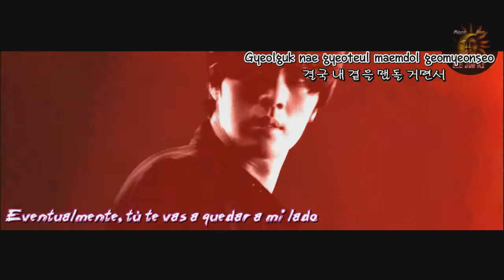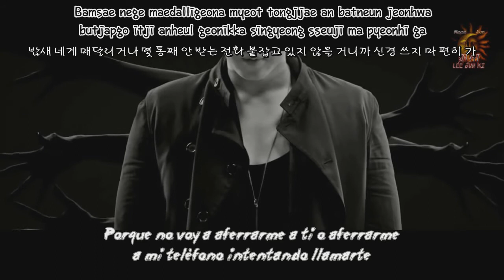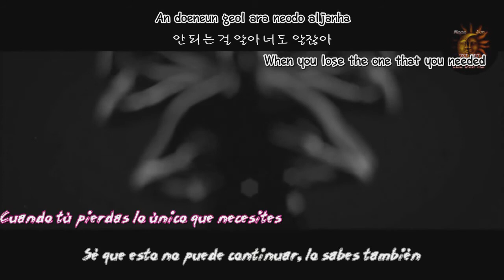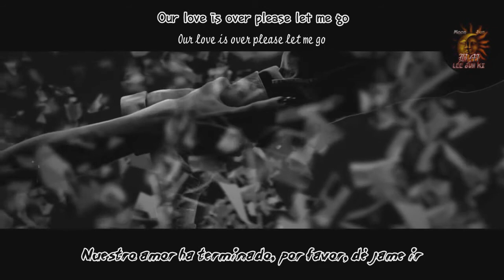그렇고 그런 얘기 (Such a story) - 소지섭 (So Ji Sub) (Feat. 허각, Mellow) [Sub Esp - Han - Rom]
Hola :D! Hace tiempo que no subía algo, esta vez vengo con una petición de ANi Mtz que me hizo hace 2 días, disculpa no haberme dado cuenta hasta hace 5 horas u.u.

Sinceramente no había tenido la oportunidad de escuchar la canción, pero me fascino *w* sobre todo la letra, :3 él es quien quiere dejar la relación, pero ella se aferra a esta aun cuanto ya esta "rota", por así decirlo :P

En general la traducción fue sencilla, ^_^ últimamente se me hace muy fácil traducir, solo batalle un poco con el hangul, ya que estaba todo revuelto y con acomodar los subtitulos en la parte que canta Huh Gak y So Ji Sub, ya que la voz de él se pierde un poco o.o pero me esforcé, así que espero que les guste :D a todos ^_^

Prometo entrar diario a revisar, de hecho espero en la semana subir algunas canciones de artistas taiwaneses que me encantan *w* si quieren que traduzca alguna canción :D con confianza diganmelo ^_^ Nos vemos!

INFO
TÍTULO: 그렇고 그런 얘기
TÍTULO EN INGLÉS: Such a story
TÍTULO EN ESPAÑOL: Una historia como esa
ARTISTA: So Ji Sub feat. Huh Gak, Mellow
PROYECTO: BMLJKSUBS
TRADUCCIÓN AL INGLÉS: Pop!Gasa
TRADUCCIÓN AL ESPAÑOL & SUBS: Bella Torres